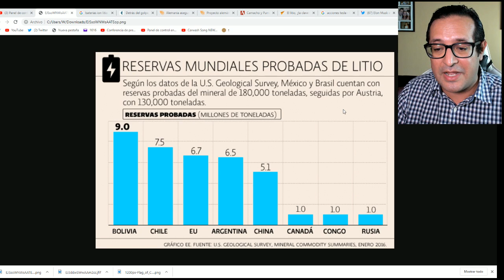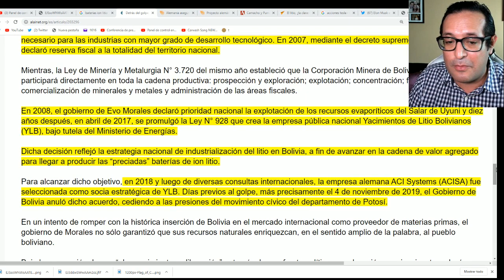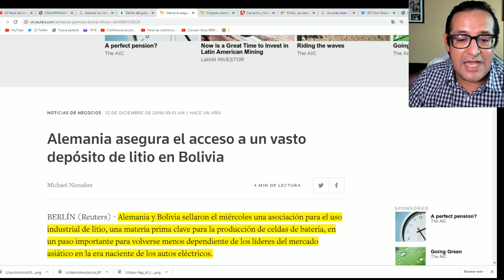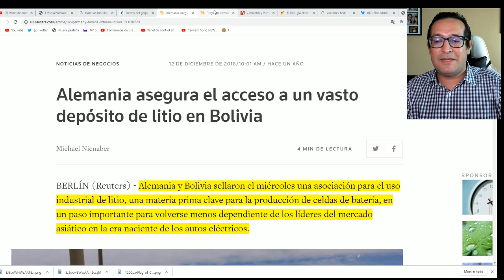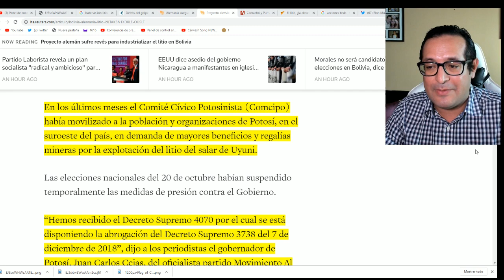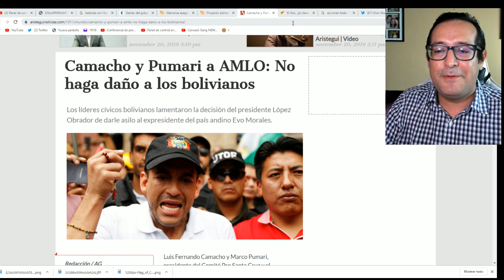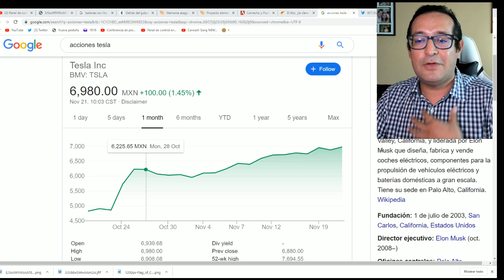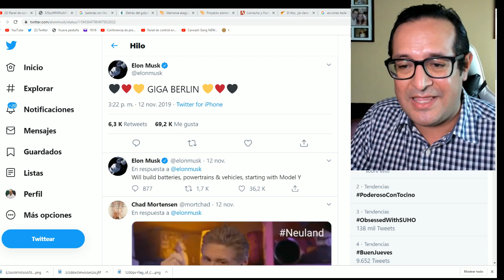¡ALERTA! Golpistas ya le entregaron a multimillonario de EU todo el litio de Bolivia